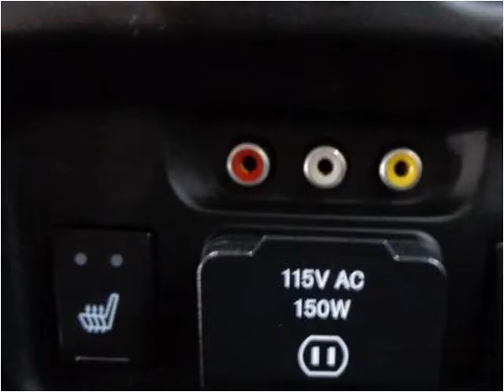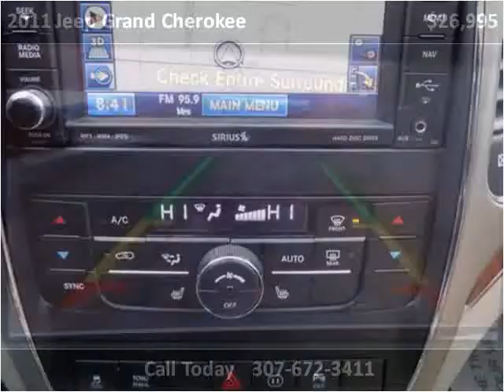2011 Jeep Grand Cherokee Used Cars Sheridan WY